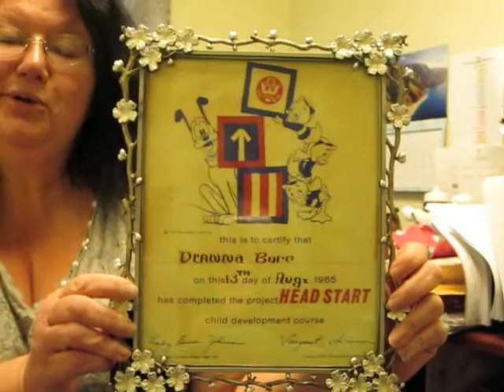Keep the Window Open! Deanna, HS Alum, Parent, Staff (Pt 1)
Deanna, a former Head Start child and parent and current Head Start staff member, talks about how the program has been a Window of Opportunity for her entire family.